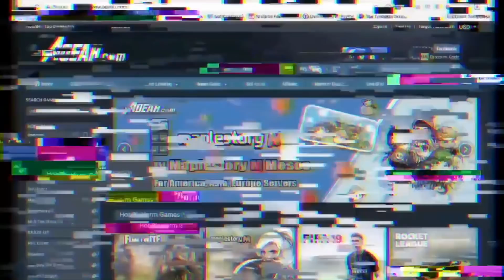THE MOMENT FOOTBALL PLAYERS CELEBRATE TOO EARLY!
CHEAPEST BEST FIFA COINS HERE!!

TURN ON MY NOTIFICATIONS FOR A SHOUTOUT!!

OTHER GONTH POPULAR SQUAD BUILDERS

Players love to celebrate goals early!